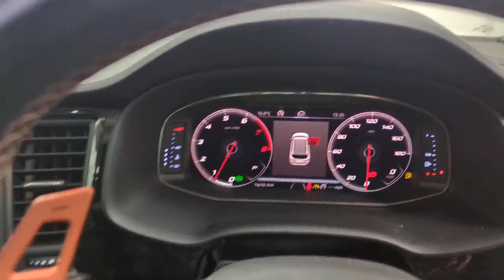Cupra Ateca FN19 NXX walkround video